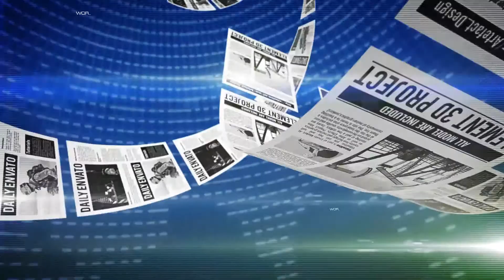Newspapers Review Opener | After Effects Template 12157625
Main Fetaures: After effect CS5 or higher 1920?1080 Full HD 30fps Plug-ins required: Optical Flares, Element... (openers)